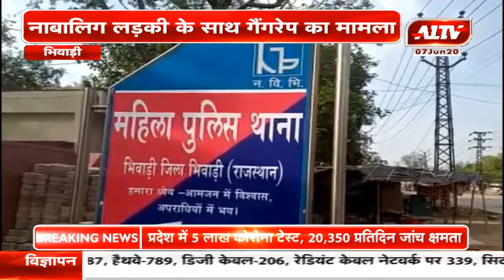भिवाड़ी : नाबालिग लड़की के साथ गैंगरेप का मामला